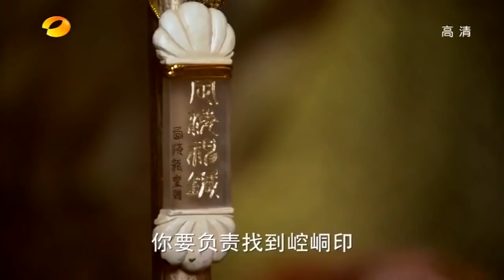軒轅劍之天之痕 Xuan Yuan Sword Scar of Sky 20（胡歌、劉詩詩、蔣勁夫等主演）